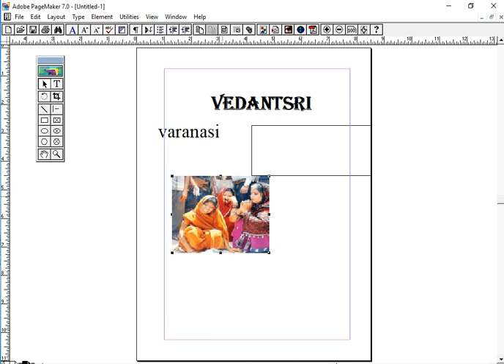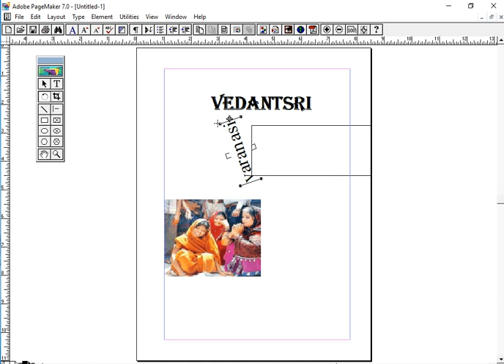Rotate tool in Pagemaker in Hindi Pradeep Mishra VedantSri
in this video there is information about pagemaker tools by which we can make documents in hindi